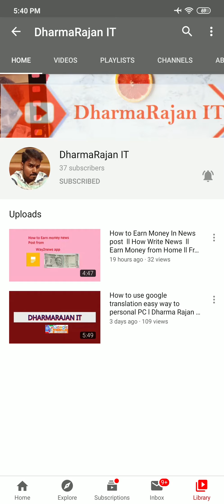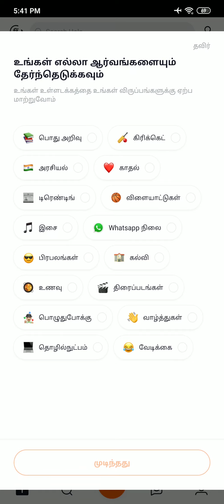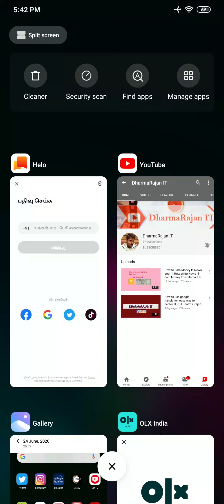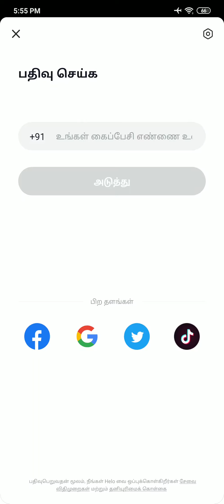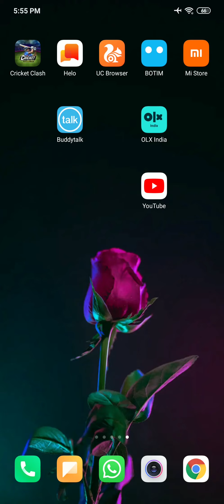Are Your Password Has Safe ll Please Protect Yourself ll உங்கள் Password பாதுகாப்பு உள்ளதா??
This video is making for you. How to become protect yourself your login for All type  password ( gmail and Facebook net-banking   all kind of password  ) Explained that’s how to use password and how you going using password.

 More videos link clicks here